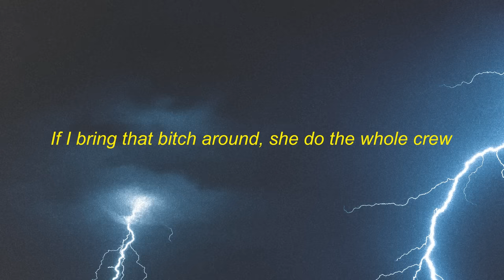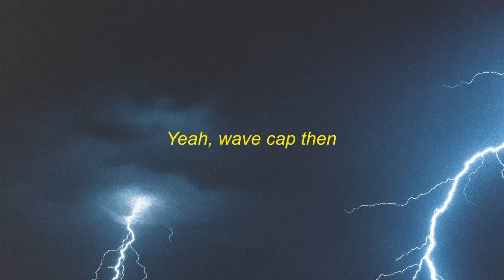Lil Keed - HBS (Lyrics)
[Chorus]
YSL thing, YSL chain
YSL slang, I got YSL fame
I got dirty birds, Arthur Blank
I never heard of you, don't know your name

[Verse]
If I bring that bitch around, she do the whole crew
Thirty like Curry, yeah, we shootin' out the roof
Special-made jeans, designer shoes
Lil Gotit went and copped the Panemera roof
Laughin' at me, now I'm laughin' at you
Ice cream diamonds, go 'head, get a scoop
Yeah, I got rich but I didn't finish school
Shit, I don't even know what to do
Where the weed man?
Pints of the red, fuck Xans
Go catch my wave with your boot
Yeah, wave cap then
Hightop shoes, bad thots, ooh
Cashed out on her, cash on her boobs